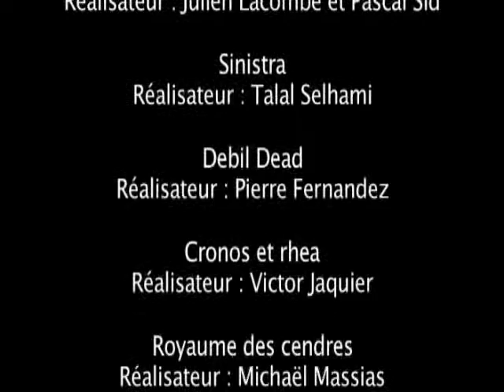Fantasy Films - Le Vaisseau Fantôme